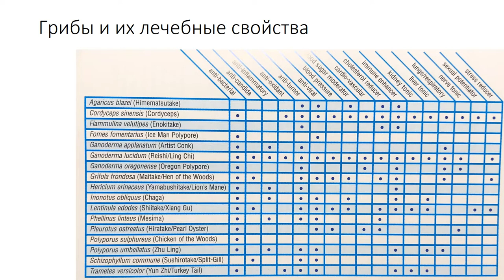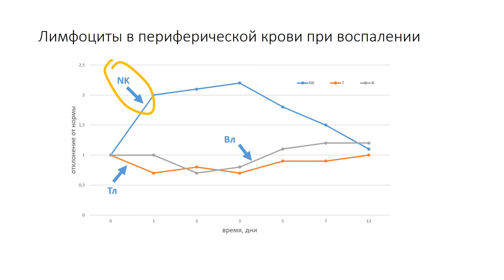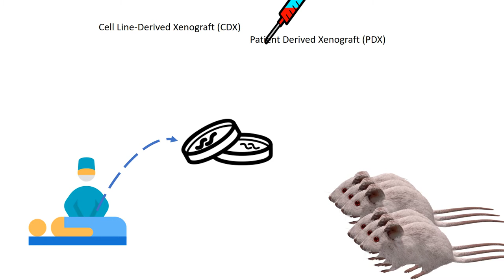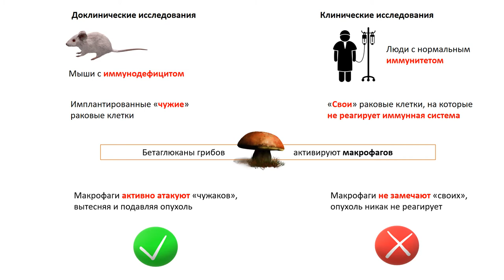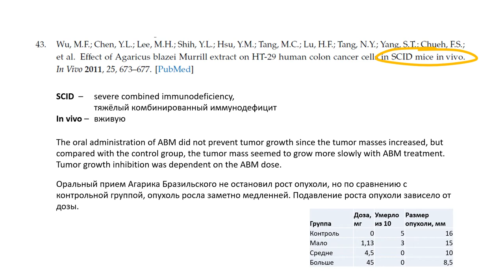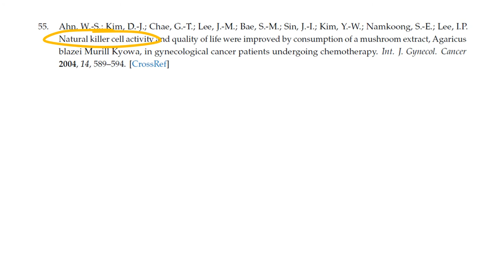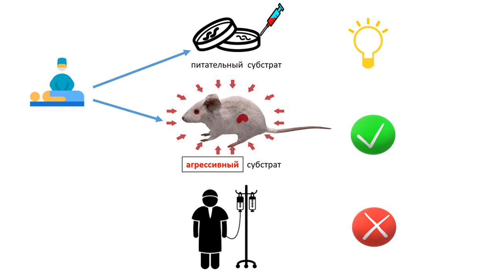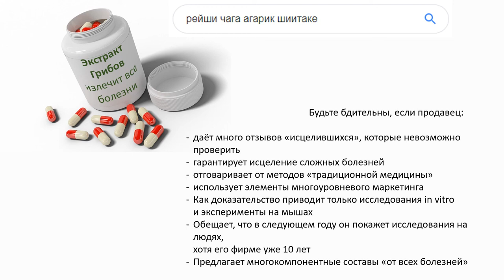Грибы НЕ лечат рак. Разрешение парадокса. Mushrooms do NOT cure cancer (English subtitles).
Проделаны сотни научных экспериментов по лечению онкологических заболеваний препаратами из грибов. Фунготерапия (лечение грибами) показала феноменальную эффективность в экспериментах на мышах и...
отсутствие эффективности в экспериментах с людьми.

Узнайте из этого видео почему это так и в чем принципиальные отличия доклинических испытаний (на мышах и крысах) и клинических (на людях).

РЕЗЮМЕ
Препараты грибов, показавшие эффективность в доклинических испытаниях (на мышах и крысах) НЕ показывают эффективности в клинических условиях (на людях) из-за серьезных ограничений мышиной модели рака.

Напишите мне, если вы знаете об успешных научных исследованиях грибных препаратов на людях или иммунокомпетентных животных.

Напишите в комментариях о своем опыте применения грибов в лечебных целях.

Источники информации
1. Antitumor, Anti-inflammatory and Antiallergic Effects of Agaricus blazei Mushroom Extract and the Related Medicinal Basidiomycetes Mushrooms, Hericium erinaceus and Grifola frondosa: A Review of Preclinical and Clinical Studies. doi: 10.3390/nu12051339
4. Overall Survival: Still the Gold Standard Why Overall Survival Remains the Definitive End Point in Cancer Clinical Trials. September 2009 The Cancer Journal 15(5):401-5 DOI:10.1097/PPO.0b013e3181bdc2e0